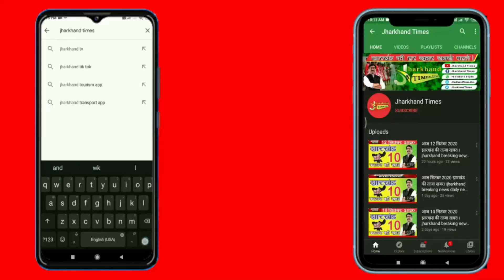Jharkhand Times : नवविवाहिता की दहेज को लेकर गोली मारकर हत्या कर देने का आरोप ।